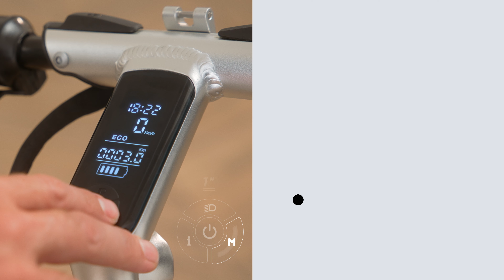OXELO R900E | Unboxing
Discover how to setup and use our new electric scooter R900E.